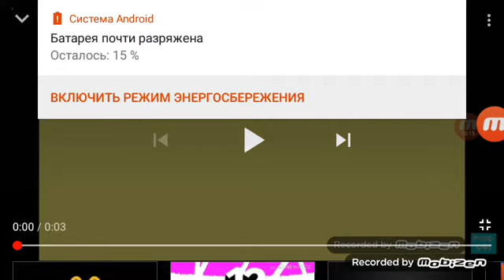Peugeot logo in Weird Clearer